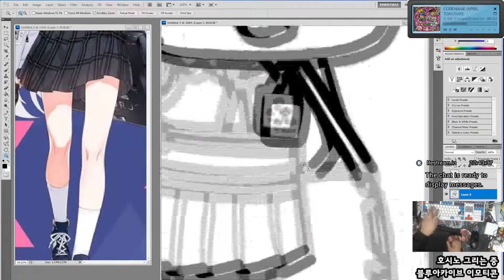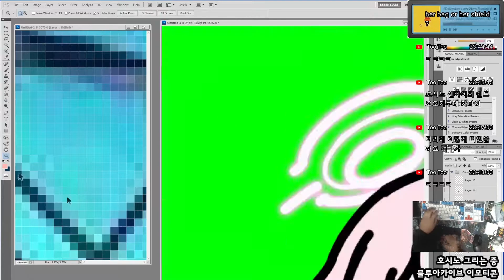[Seseren] 블루아카이브 그림 - 호시노 /ブルーアーカイブお絵かき - 小鳥遊ホシノ [21 12 01 Speed x8]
으헤